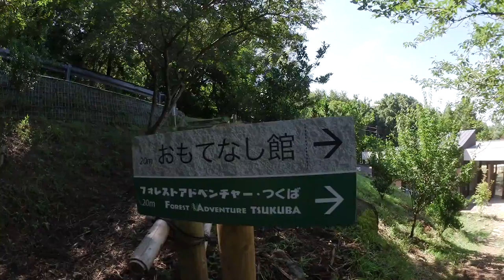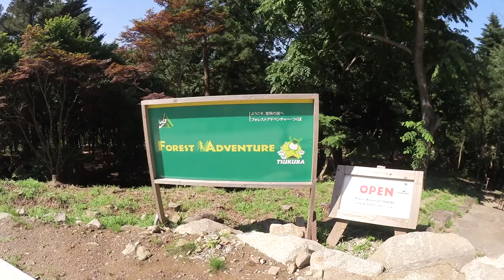フォレストアドベンチャーつくば 梅林から受付まで’（2015/07/19）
『フォレストアドベンチャーつくば』
駐車場から歩いてエントランスに向かう道は、施設に隣接する広大な梅林を抜けていきます。